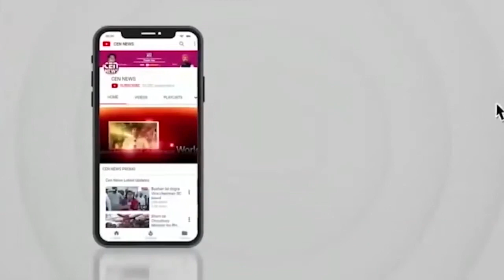यूपी मदरसा के 17 लाख बच्चों को राहत, सुप्रीम कोर्ट ने सुनाया ये फैसला